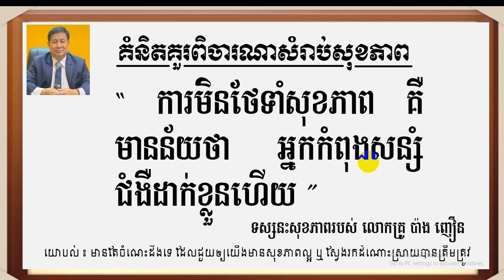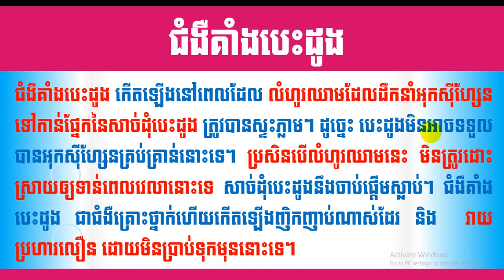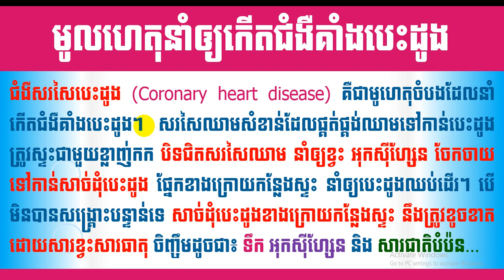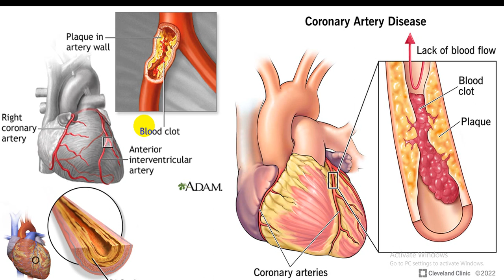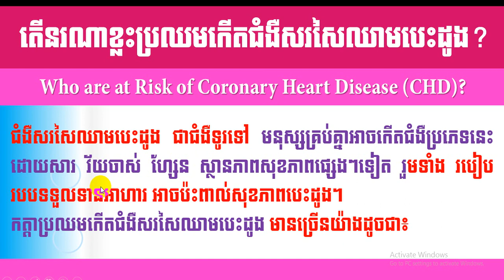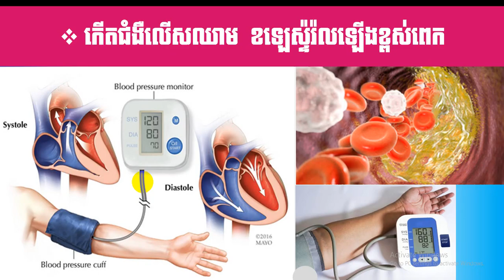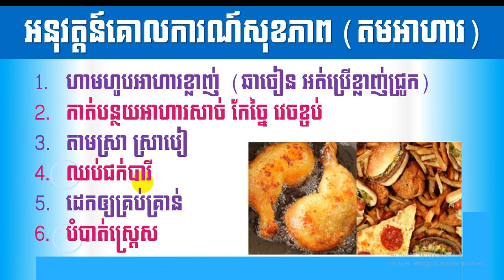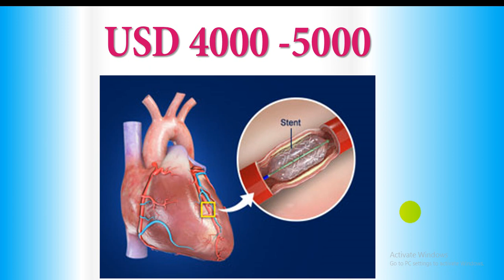EBC ពន្លឺសុខភាព - ជំងឺគាំងបេះដូង - English (Pang Leehouv)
ជំងឺគាំងបេះដូង ពន្យល់បកស្រាយដោយលោកគ្រូ ប៉ាង លីហ៊ៅ (Pang Leehouv) តំណាងក្រុមហ៊ុន អ៊ីប៊ីស៊ី (EBC)